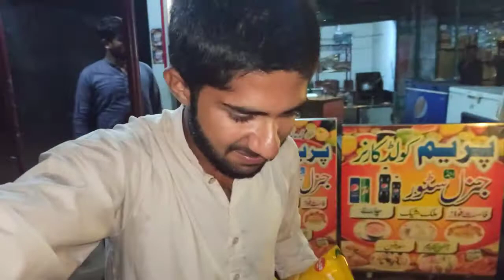Travelling Village To Balakot / Vlog.01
Hello Guys ! Well Come To My Channel.